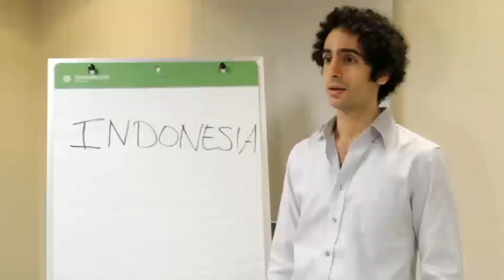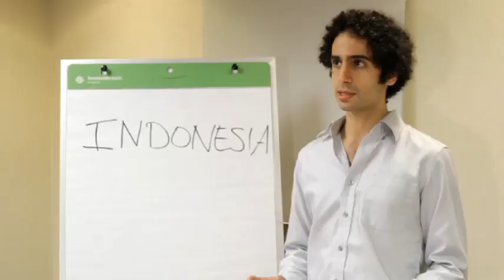LECTURE READY 2 - 3/3 || Handsome English